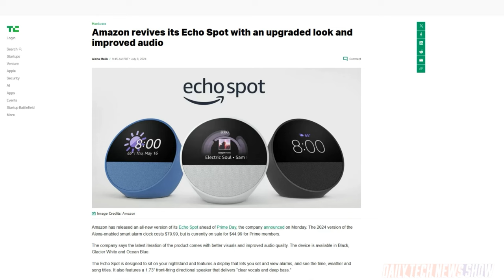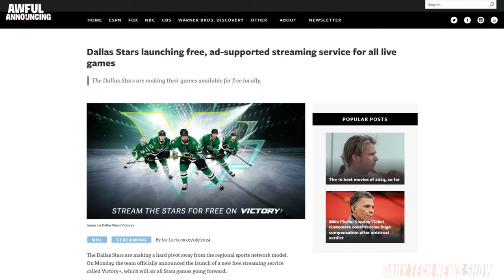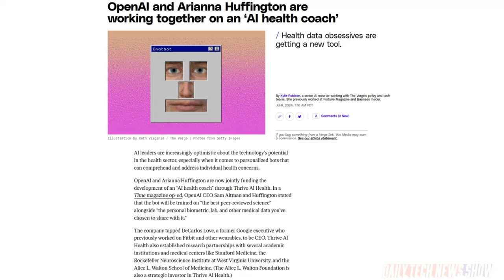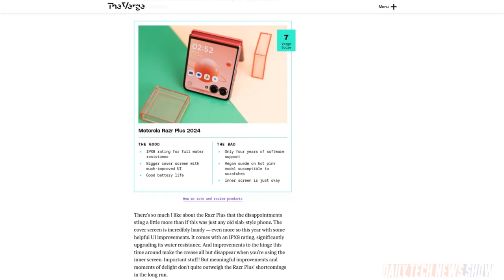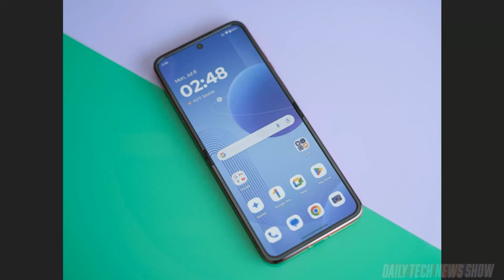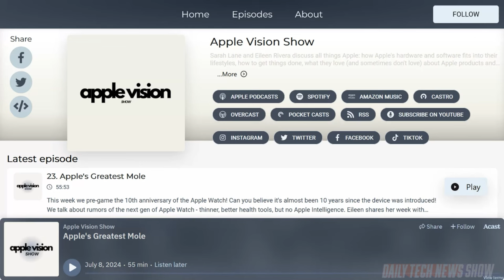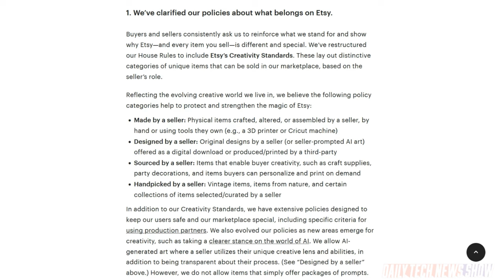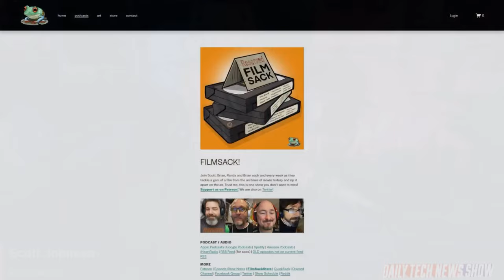Etsy Reclassifies Its Goods - DTNS 4806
Etsy announces four new classifications for items: “made by,” “designed by,” “handpicked by,” and “sourced by.” What’s with the switch and what does it mean for sellers? Plus OpenAI is teaming up with Arianna Huffington to develop an ‘AI health coach’. And Honor sets July 12th as the launch for its Magic V3 foldable while the reviews for Motorola’s Plus Flip phone are out!

Today’s guest:
Scott Johnson

Next guest:
Huyen Tue Dao